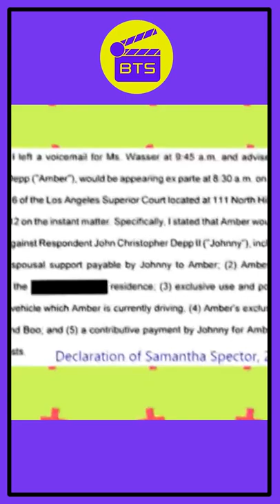NEW DETAILS Amber’s BLACKMAIL Letter To Johnny Revealed!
Amber Laura Heard is an American actress and activist. She is known for her roles in the films Never Back Down, Drive Angry, The Rum Diary and in playing Mera in Aquaman and its upcoming 2023 sequel in the DC Extended Universe. She is a spokesperson for L'Oréal Paris and a human rights

John Christopher Depp II is an American actor, producer, musician and painter. He is the recipient of multiple accolades, including a Golden Globe Award and a Screen Actors Guild Award, in addition to nominations for three Academy Awards

Camille Vasquez is an associate in the Firm's Litigation & Arbitration Practice Group. Her current practice focuses on plaintiff-side defamation suits, with additional experience litigating contract disputes, business-related torts, and employment-related claims.